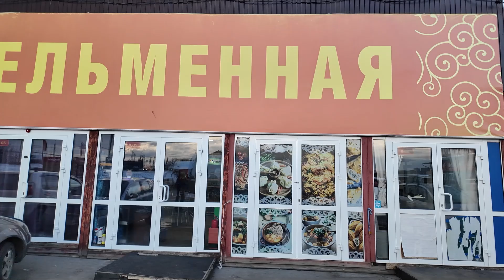Последний день осени 30 ноября 2024 год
Купили Фунтику ботинки,погуляли по городу.